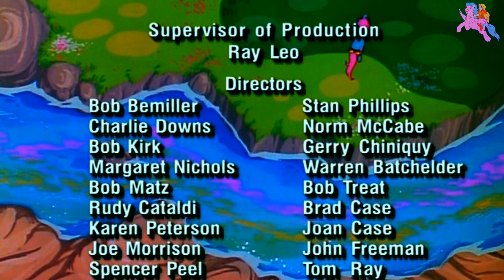MY LITTLE PONY-THE GHOST OF PARADISE ESTATE